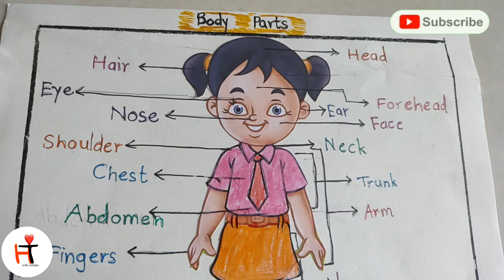Body parts project ❤️